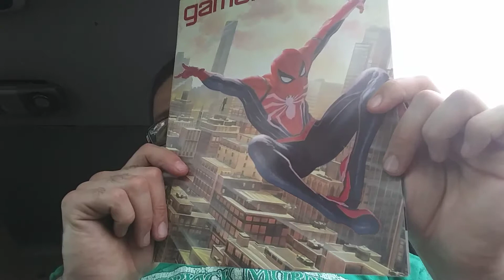May's Games & Movies